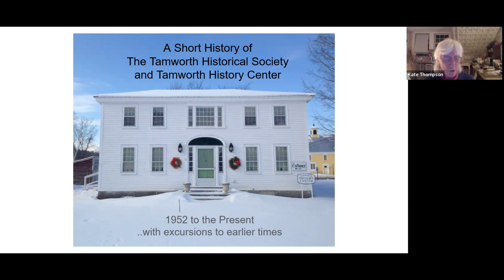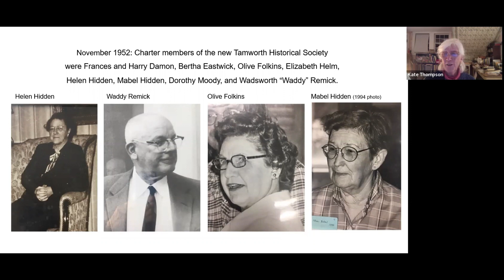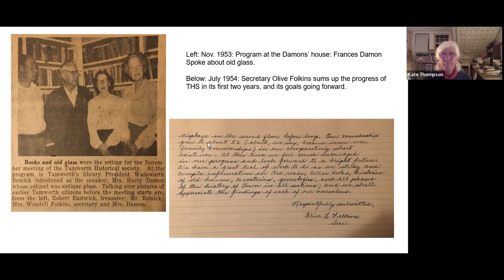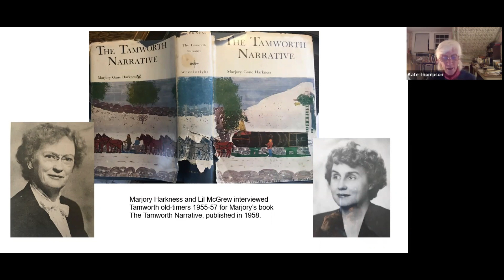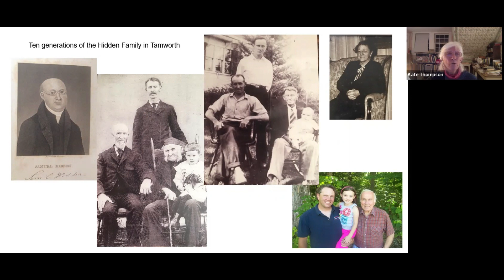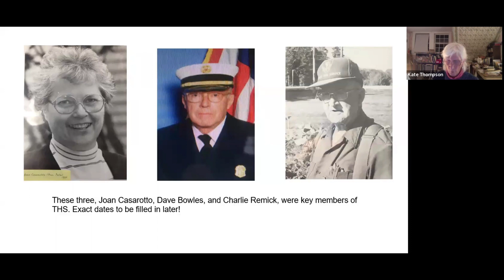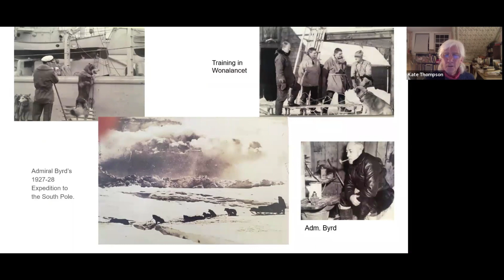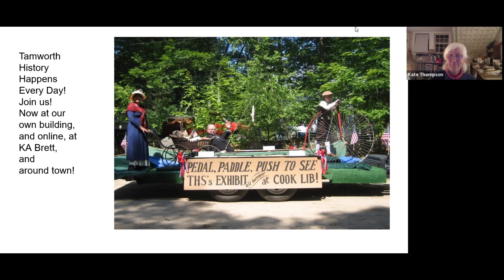Face to Face - Tamworth Historical Society & Tamworth History Center 1.26.2023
Cook Memorial Library presents a third season of a series of programs "Face to Face: Zoom Conversations with Neighbors" weekly on Wednesdays, January 4 through February 8, 2023.

January 25: Katy Thompson, the story of the Tamworth Historical Society/History Center and the Hall Dyer House